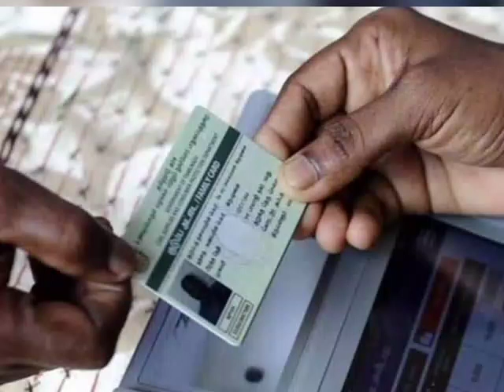அடுத்த 3 மாதம் ரேஷன் பொருள்கள் இலவசம் அதிரடி அறிவிப்பு.. | ration shop latest news Tamil Nadu..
tamilnadu news
stalin news
tamilnadu lockdown
lockdown
tn lockdown
ரேஷன் கார்டு
tamil news
tn ration card news
mk stalin
ரேஷன் அட்டை
pongal parisu
pongal gift
today headlines
dmk
admk
live news
breaking news
sathiyam news
tamil live news
தலைப்புச் செய்திகள்
trending news
sathiyam tv
tamil nadu
ரேஷன் அட்டைக
sugar ration
rice card
tn govt
ration card name addition
ration card name add
tnpds
tnpds website
ரேஷன் கார்டுக்கு புதிய இலவசம்
nphh
tn ration shop news tamil
ration card free scheme
ration shop

sbi loan
education loan scheme tamil
personal loan
Tamilnadu gas cylinder subsidy new